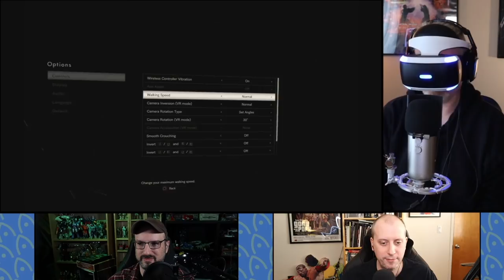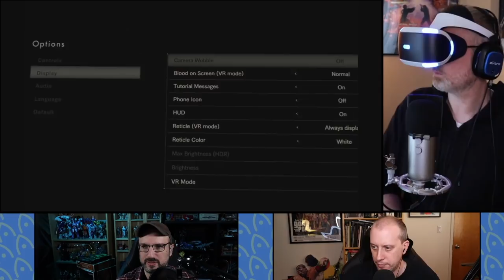Brad Goes VR in Resident Evil 7 - Part 01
It's time for Bradley BOOmaker to don the horror helmet and immerse himself in the terrifyingly disgusting world of Resident Evil 7. Not for the faint of heart, or the germ-averse!